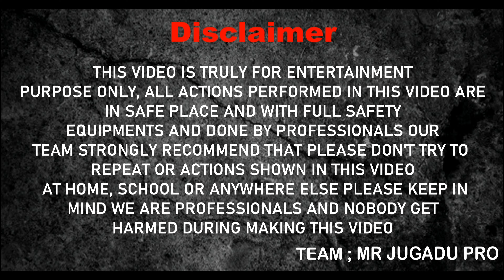maggie vs mountain dew || amazing experiment with maggi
maggie vs mountain dew || Mountain dew maggie